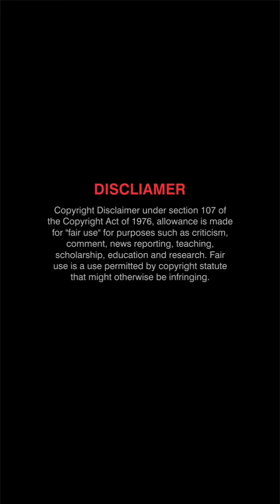actress trending reels telugu reels telugu new reels dance actress instagram Photoshoot jayavani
photoshoot
jk mani funny
jk mani
mani jk
jk mani
jk
jayavani
jayavani hot
lakshmi swapna
heroine reels
funny photoshoot